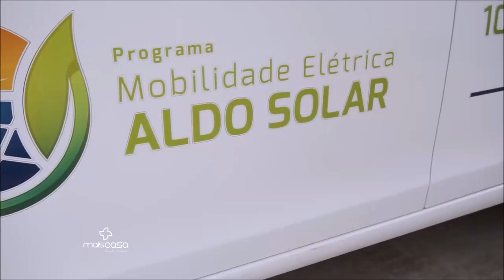Programa Mais Casa do SBT visita ALDO SOLAR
Aldo Pereira Teixeira, CEO da Aldo, recebe Angela Vicente do Programa Mais Casa para um bate-papo sobre Energia Solar, energias renováveis, autossuficiência e muito mais, na sede da Aldo. Na pauta o Programa de Mobilidade Elétrica Aldo Solar, carros elétricos, baterias de lítio BYD, Intersolar 2018 e o mais novo lançamento da Aldo: Gerador de Energia Aldo Solar 365. Imperdível!